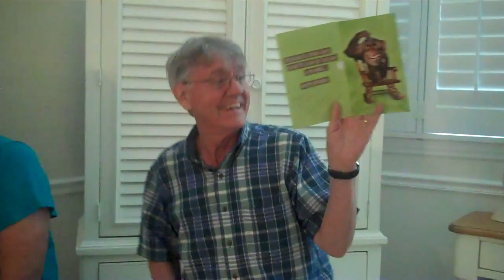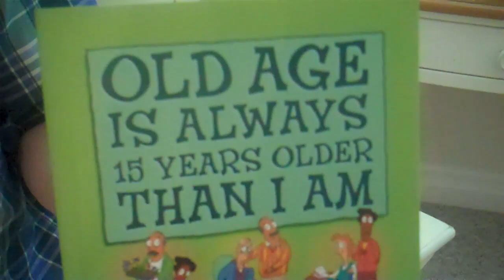Clark's Birthday Cards and Humor~ Holton Style 2010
Clark Holton's 69th Birthday Cards and Humor he added